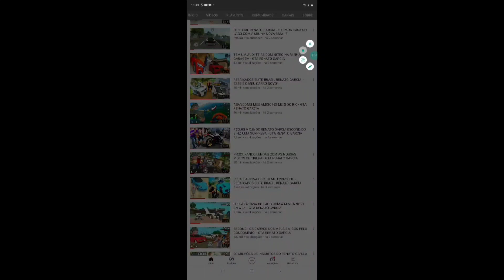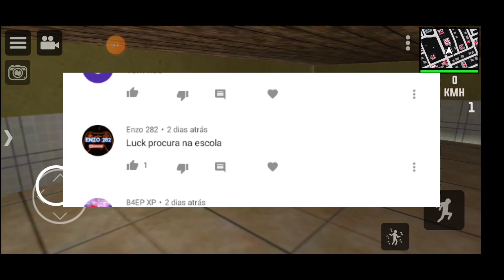Rebaixados elite Brasil ! ACHAMOS A PERSONAGEM FEMININA ? EP06